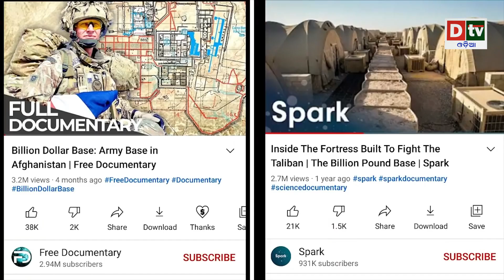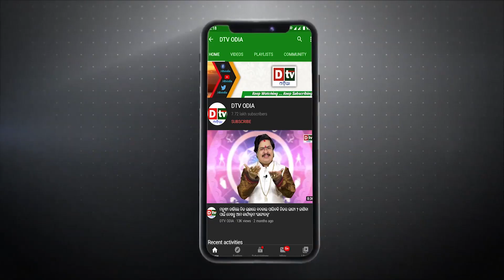ଆମେରିକାର ରାଷ୍ଟ୍ରପତି ମିଛୁଆ ବୋଲି ପ୍ରମାଣିତ | Odia news live updates